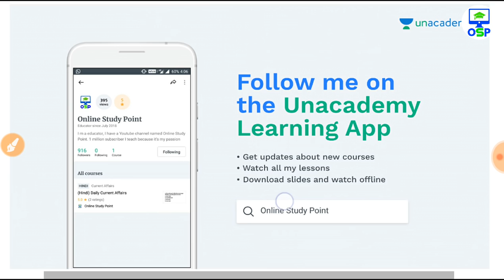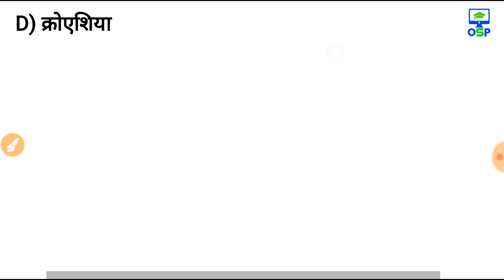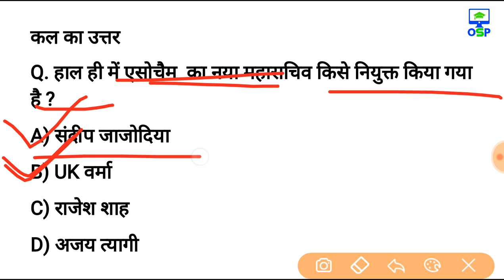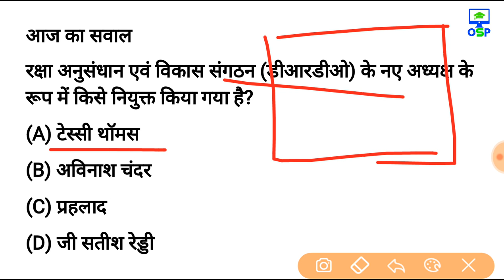28 अगस्त 2018 करेन्ट अफेयर्स हिंदी रटलेना Daily Current Affairs Booster 28th august-online Study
Today PDF